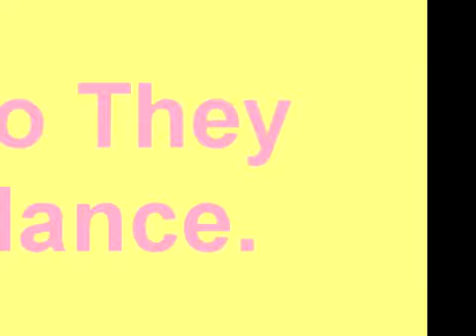Momo, Tousen and Rukia Got drunk! (EWW not like thatt)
Rukia does Hare hare yukai
Hinamori Momo does Hare hare yukai!
Tousen does hare hare yukai

Rukia cosplay!! YAY!!

ルキア　の　ハレ晴れユカイ
雛森　桃　の　ハレ晴れユカイ
東仙 要　の　ハレ晴れユカイ